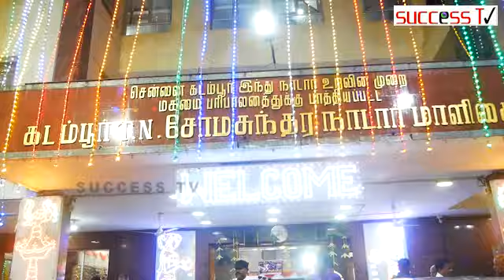லயன் டாக்டர் முருகன் அவர்களின் மணிவிழா மிக சிறப்பாக நடைபெற்றது